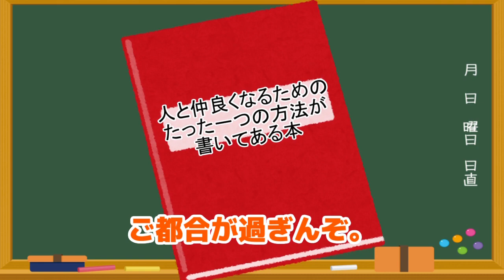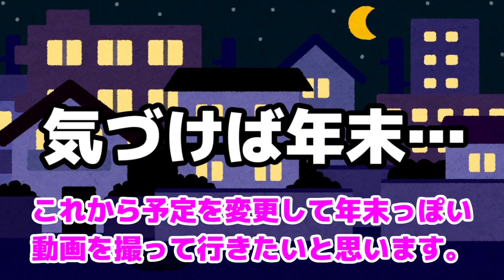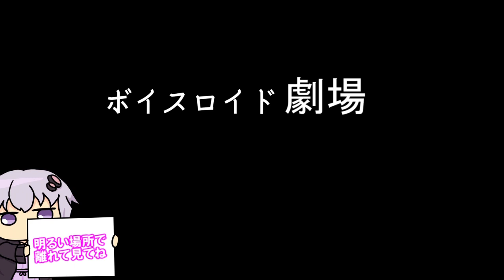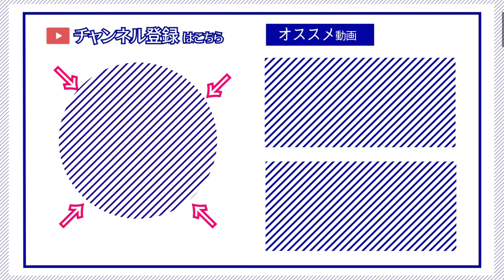【ゆかり先生劇場】ショートコント総集編６６（VOICEROID劇場）